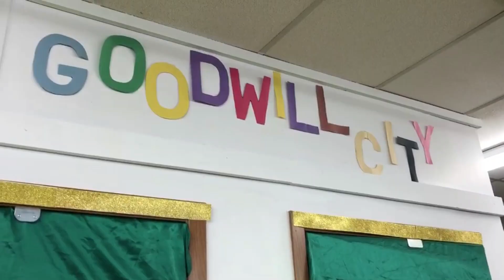Fort Dodge Goodwill Halloween Video